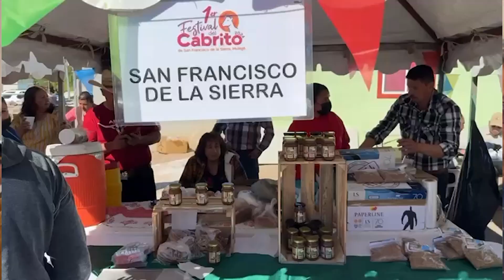El Gobernador VCC anunció mejoras para el Festival del Cabrito en 2025. 👔🕺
LaNota con Zarahí Hamburgo: el Gobernador VCC anunció mejoras para el Festival del Cabrito en 2025. 👔🕺